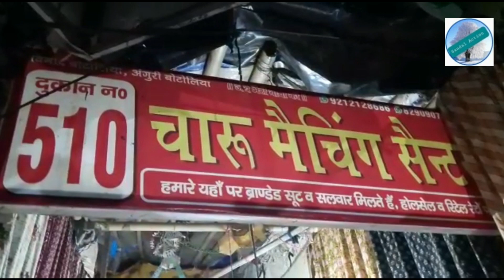Katran Market Mangolpuri, Latest Beautiful Fabric on Customers' Demand shop no 510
katran market mangolpuri, latest winter colourfull collection, charu matching center

mangolpuri katran market best Fabric,
Charu matching Center,

katran market latest video, Katran market,   cheap  fabric market in Delhi

BIBA,LIBAS SUITS  ON CUSTOMER DEMAND,
 ORIGINAL BRANDED FABRIC FOR BRAND LOVERS

CHARU MATCHING CENTER, SHOP NO: 510, MAIN  KATRAN MARKET , MANGOLPURI, DELHI-83.

Every woman deserves respect, comfort, and care. A mother, a sister, a wife, or any girl – all of them deserve unconditional love and want to be treated with humanity.
The Sandal Action Channel Respect Women and care their feelings.
The videos are showing on Sandal Action Channel are for information purpose only (no paid promotion )and trying to provide you best information about the best and cheap price fabric so that you can get more choices for selecting of your dream dress.
This channel gives you the chance to take your best decision.  We do not believe  to give huge numbers of videos, we like to provide only selected videos in different ways from others so that you feel differently.

PLEASE PURCHASE AT YOUR OWN  DECISION, CHANNEL NOT RESPONSIBLE FOR ANYTHING

Thanks
Your Friend
SANDAL

this video is for information and education only.
kindly purchase at your own wish, channel is not responsible for anything.

If you are coming by car or two wheeler You can park it  in NDMC car parking adjacent
to Q block.
If you are coming by Metro, Peeragarhi metro station is near about it..  You can hire a personal auto or an E Rickshaw to Q block Mangolpuri Katran Marker whch is approximately 1.5 Km from Metro
You can also come here by bus as a proper bus stand is available at near the market

Sandal Action